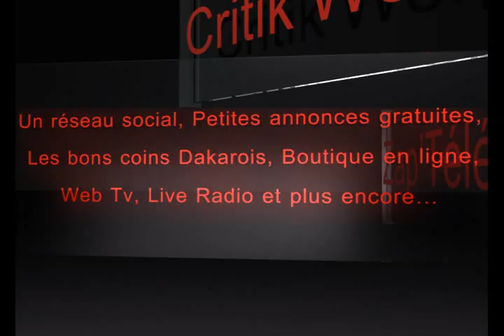Démo PiccMi.Com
PiccMi;com - L'Oiseau qui Survole toute l'actualité